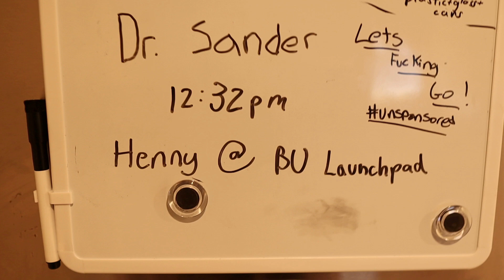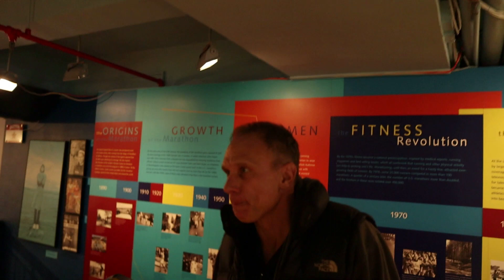Appointment at Dr. Sander Invitational | Empire Elite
Hi everyone, last weekend we competed in our backyard at the Dr. Sander invite! We had a busy weekend with Luc and me in the 1000m, Eric in the mile and Haz pacing both races! The indoor season is in full swing and Empire is ready to make a BANG!

This race was completed on 1/28/23